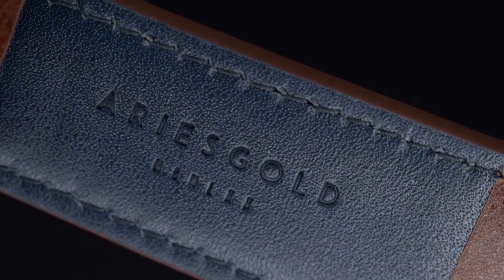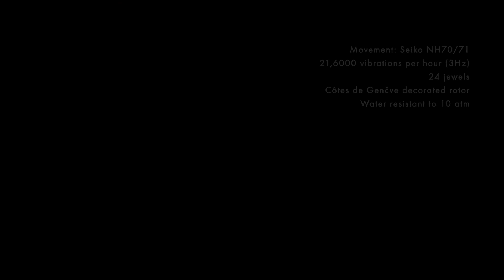Aries Gold Vanguard G 9025 - RADATIME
Dengan desain industri dan casing berbentuk bantal. Dengan desain yang berani, jam tangan ini menarik perhatian dan dengan perhatian pada detail, akan dengan mudah tahan terhadap pengawasan.
Didukung oleh mesin jam otomatis Jepang yang andal, Vanguard menambahkan substansi yang sesuai dengan gayanya.